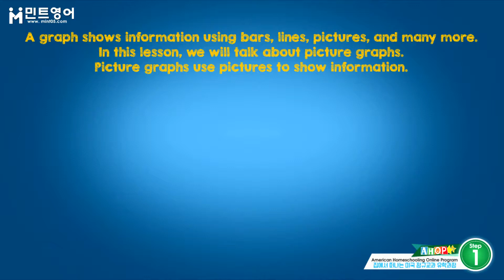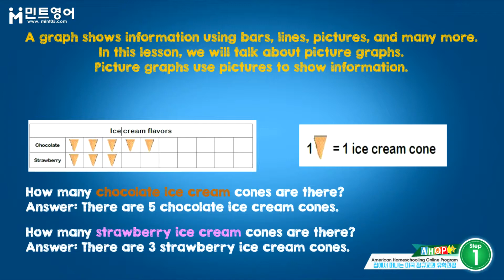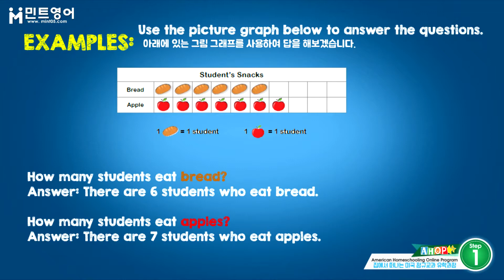AHOP MATH Step 1 Chap 4 LESSON 2